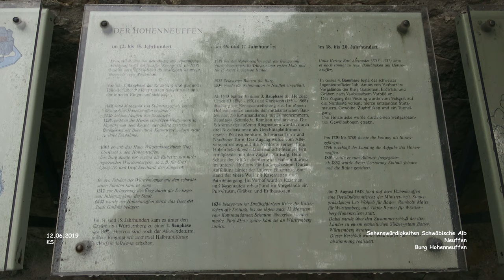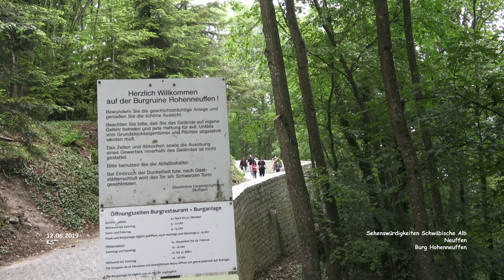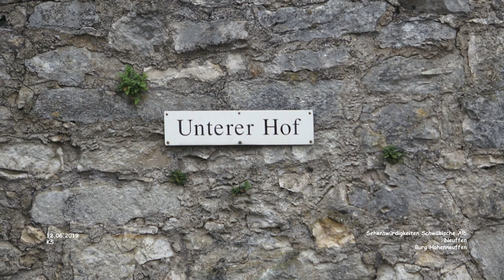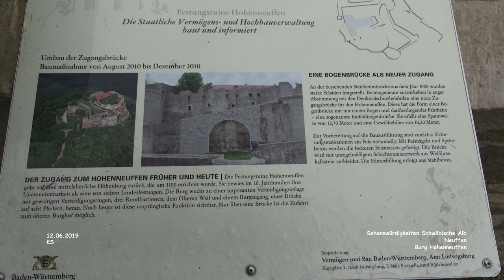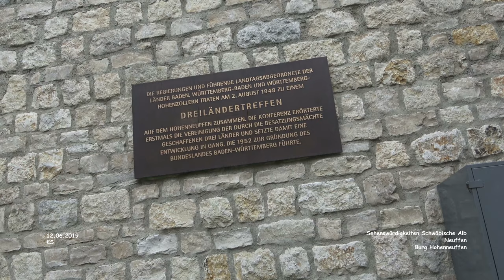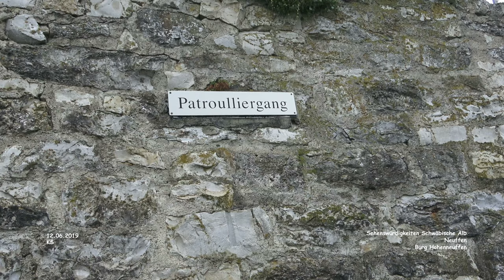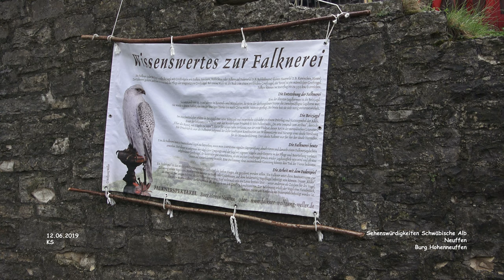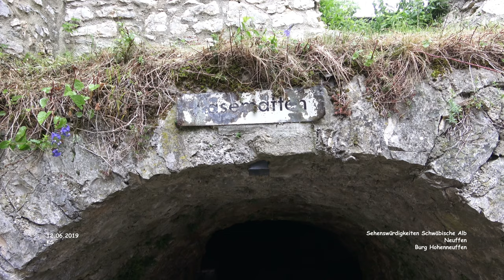Burg Hohenneuffen - Neuffen - Sehenswürdigkeiten - Schwäbische Alb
Sehenswürdigkeiten - Schwäbische Alb